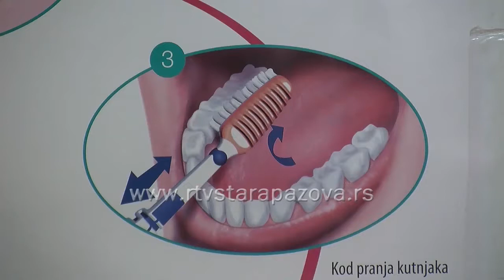Higijena usta dece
U Stomatološkoj službi Doma zdravlja “Dr Jovan Jovanović Zmaj“ u Staroj Pazovi godišnje se obavi blizu 2.000 preventivnih pregleda i intervencija kod dece koja se prvi put najčešće javljaju sa pojavom karijesa. Istraživali smo sa kojim problelima se najčešće javljaju najmlađi  kada je u pitanju oralna higijena i u čemu je značaj pravilnog održavanja oralne higijene.